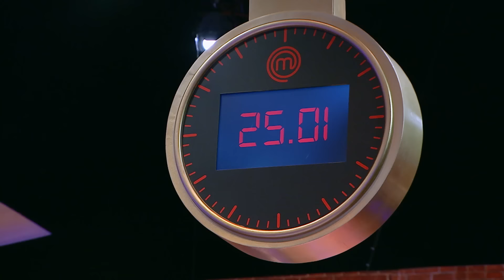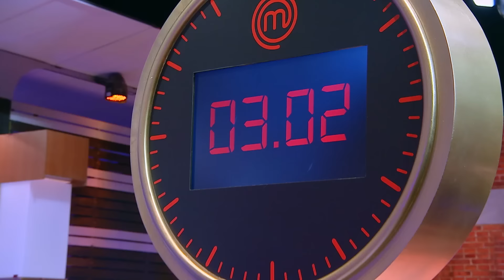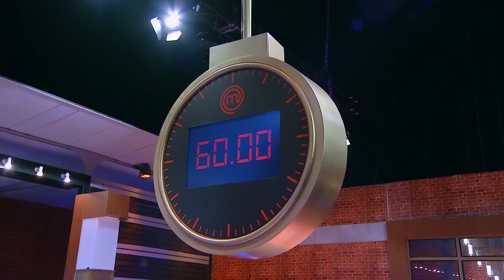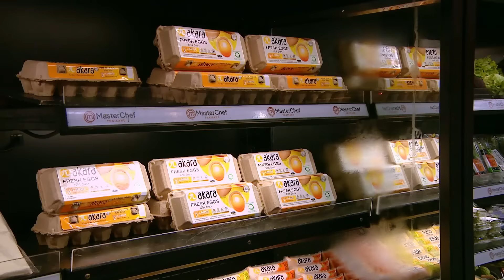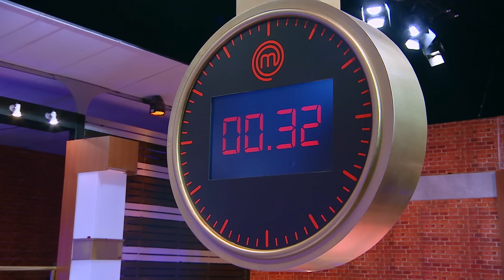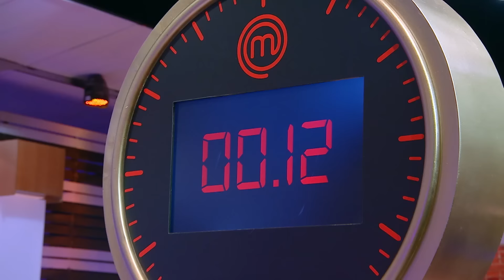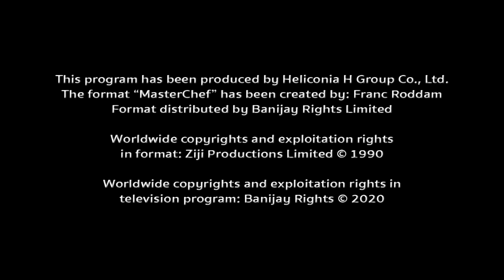[Full Episode] MasterChef Thailand มาสเตอร์เชฟประเทศไทย Season 4 EP.11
มาสเตอร์เชฟ ประเทศไทย ซีซัน 4 (MasterChef Thailand Season 4) สุดยอดรายการเรียลลิตี้แข่งขันทำอาหารลิขสิทธิ์ระดับโลก พร้อมแล้วที่จะพิสูจน์คนธรรมดา ที่มีใจรักในการทำอาหารอย่างไม่ธรรมดา ทุกวันอาทิตย์ เวลา 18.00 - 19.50 น. ทางช่อง 7HD กด 35 หรือทาง Facebook Live : MasterChef Thailand - มาสเตอร์เชฟ ประเทศไทย

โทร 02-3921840